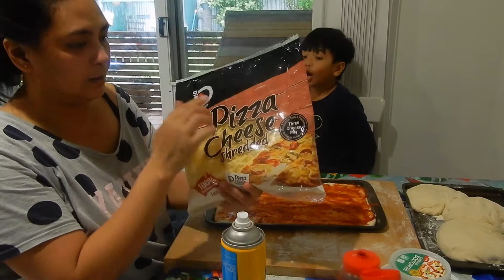BUHAY AUSTRALIA | GUMAWA KAMI NG PEPPERONI & CHEESE PIZZA | IT'S PIZZA & MOVIE TIME | MOMMY LIZ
VLOG 130
IT'S PIZZA & MOVIE TIME .

BUHAY AUSTRALIA
Welcome to our happy and crazy life here in AUSTRALIA.
Hope you enjoy watching and Have a Blessed day everyone.}